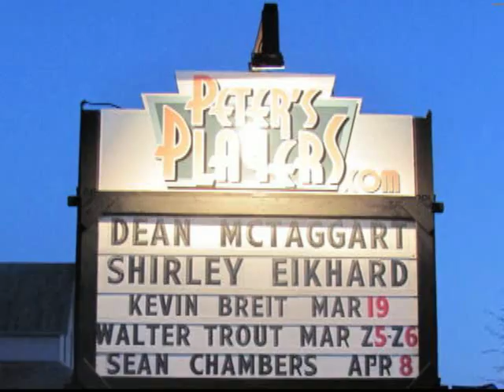If I Had My Way Live from Peter's Players - Shirley Eikhard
From Peter's Players a stunning and spontaneous rendition of If I Had My Way by Shirley Eikhard (guitar and vocal) and Kevin Breit (guitar).  It certainly deserved the standing ovation that it got. (Photos and live video).